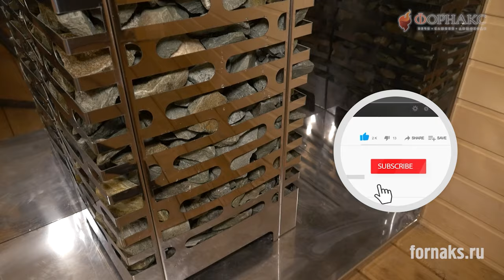С какой дровяной печи-сетки ПАР в бане лучше?! Выбираем лучшую печь-сетку для русской бани.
С какой дровяной печи-сетки ПАР в бане лучше?! Выбираем лучшую печь-сетку для русской бани. Для получения мелкодисперсного пара в бане, который часто называют "легким" или "живым" паром, важно выбрать правильный тип печи и уметь правильно управлять процессом парения. Вот несколько видов печей, которые могут обеспечить качественный мелкодисперсный пар:

1. Печи с закрытым типом каменки: Такие печи нагревают камни в закрытой камере, что позволяет добиться более высокой температуры камней и, соответственно, более тонкого пара при контакте воды с камнями.

2. Печи с парогенератором: Некоторые печи оснащены специальным генератором для воды, который подогревает воду перед ее превращением в пар. Это также способствует созданию мелкодисперсного пара.

3. Печи с теплоемкими камнями: Использование печей, загруженных камнями с высокой теплоемкостью (например, талькохлорит, габбро-диабаз), позволяет сохранять высокую температуру камней и способствует получению качественного пара.

Однако стоит отметить, что не только тип печи влияет на качество пара, но и мастерство банщика. Важно правильно расположить камни в печи, регулярно их прогревать и вовремя подавать воду малыми порциями, чтобы получить идеальный пар. Также рекомендуется использовать чистую, предпочтительно мягкую воду для лучшего пара.
Выбор печи зависит от индивидуальных предпочтений, размера бани и личного бюджета, но для получения мелкодисперсного пара любая печь должна быть правильно эксплуатирована и обслуживана.